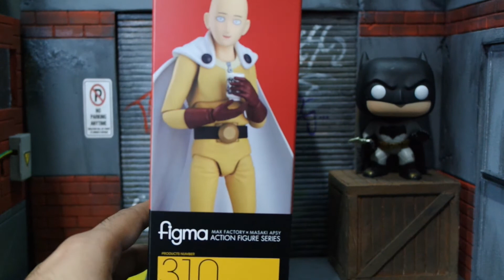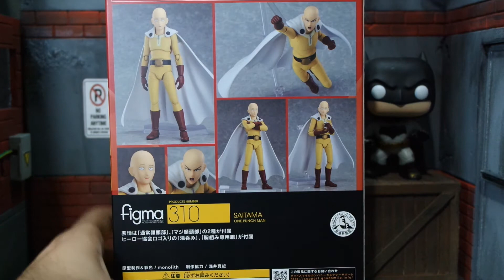FIGMA SAITAMA - ONE PUNCH MAN - REVIEW - ANEXO GEEK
Se gostou, clique em gostei, se não gostou clique em não gostei mas nos diga o por que, e vamos crescer juntos.

Se possível, comente, ajude com críticas e sugestões.